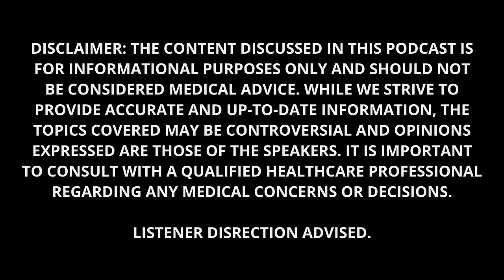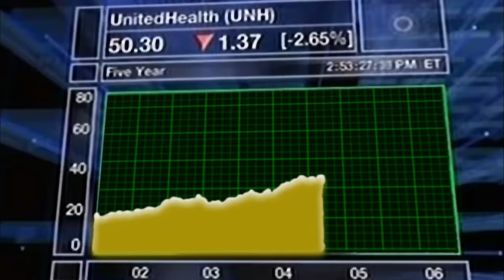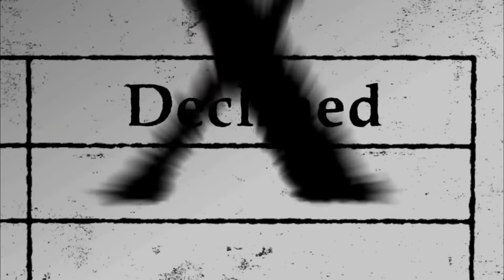Asking Dr. Drew | Jim Breuer's Breuniverse Podcast, Ep. 127